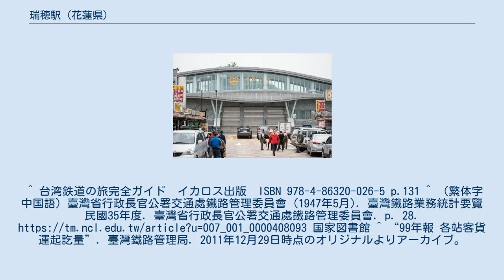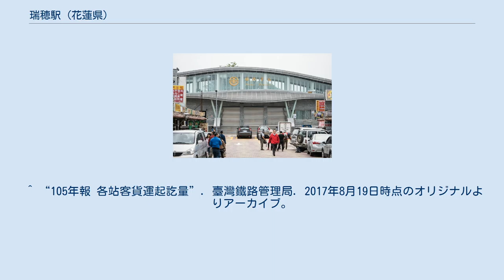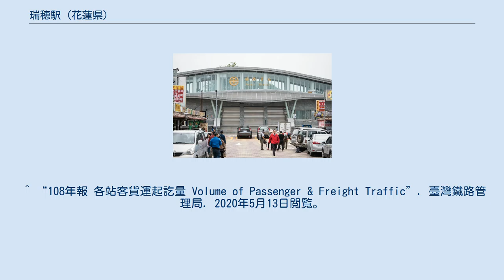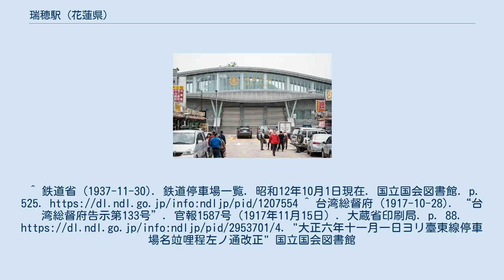瑞穂駅 (花蓮県)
瑞穂駅（みずほえき）は台湾花蓮県瑞穂郷にある台湾鉄路管理局台東線の駅。
駅名は水尾の発音から由来している。
なお、台湾語では旧称が現在でも使用されている。
三等駅で、半数近くの普悠瑪号、自強号、団体列車、莒光号、区間車が停車する。
^ 台湾鉄道の旅完全ガイド　イカロス出版　ISBN 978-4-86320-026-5 p.131 ^ （繁体字中国語）臺灣省行政長官公署交通處鐵路管理委員會 (1947年5月). 臺灣鐵路業務統計要覽 民國35年度. 臺灣省行政長官公署交通處鐵路管理委員會. p. 28. 国家図書館 ^ “99年報 各站客貨運起訖量”. 臺灣鐵路管理局. 2011年12月29日時点のオリジナルよりアーカイブ。
2019年6月4日閲覧。
 ^ “100年報 各站客貨運起訖量”. 臺灣鐵路管理局. 2012年6月16日時点のオリジナルよりアーカイブ。
2019年6月4日閲覧。
 ^ “101年報 各站客貨運起訖量”. 臺灣鐵路管理局. 2013年6月2日時点のオリジナルよりアーカイブ。
2019年6月4日閲覧。
 ^ “102年報 各站客貨運起訖量”. 臺灣鐵路管理局. 2014年5月14日時点のオリジナルよりアーカイブ。
2019年6月4日閲覧。
 ^ “103年報 各站客貨運起訖量”. 臺灣鐵路管理局. 2015年9月24日時点のオリジナルよりアーカイブ。
2019年6月4日閲覧。
 ^ “104年報 各站客貨運起訖量”. 臺灣鐵路管理局. 2016年7月5日時点のオリジナルよりアーカイブ。
2019年6月4日閲覧。
 ^ “105年報 各站客貨運起訖量”. 臺灣鐵路管理局. 2017年8月19日時点のオリジナルよりアーカイブ。
2019年6月4日閲覧。
 ^ “106年報 各站客貨運起訖量 Volume of Passenger & Freight Traffic”. 臺灣鐵路管理局. 2019年6月5日時点のオリジナルよりアーカイブ。
2019年5月5日閲覧。
 ^ “107年報 各站客貨運起訖量 Volume of Passenger & Freight Traffic”. 臺灣鐵路管理局. 2019年6月5日時点のオリジナルよりアーカイブ。
2019年5月25日閲覧。
 ^ “108年報 各站客貨運起訖量 Volume of Passenger & Freight Traffic”. 臺灣鐵路管理局. 2020年5月13日閲覧。
^ 鉄道省 (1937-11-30). 鉄道停車場一覧. 昭和12年10月1日現在. 国立国会図書館. p. 525. ^ 台湾総督府 (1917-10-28). “台湾総督府告示第133号”. 官報1587号（1917年11月15日）. 大蔵省印刷局. p. 88. "大正六年十一月一日ヨリ臺東線停車場名竝哩程左ノ通改正" 国立国会図書館